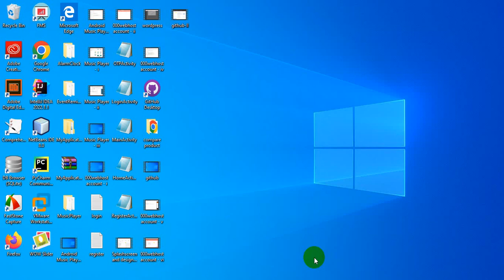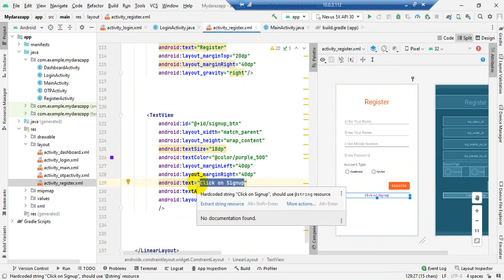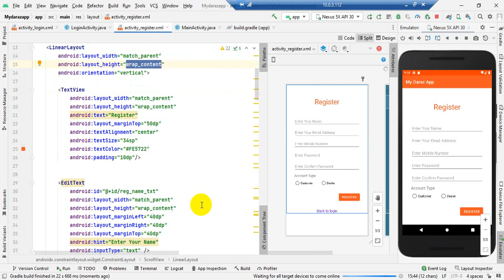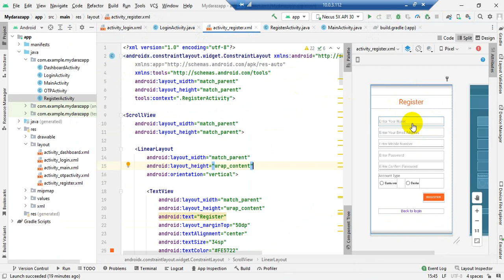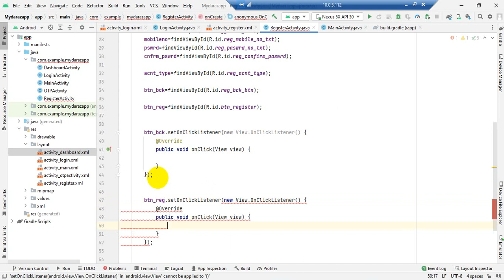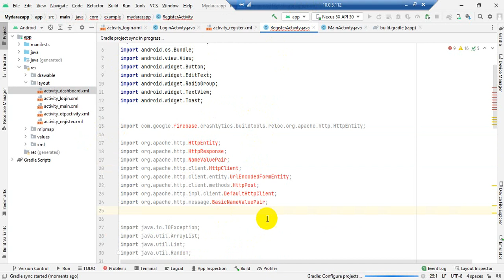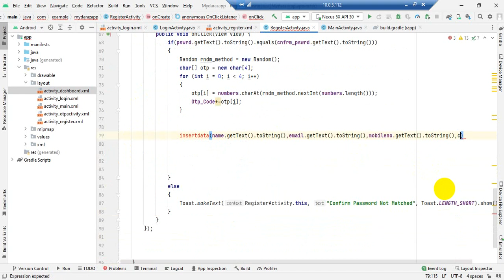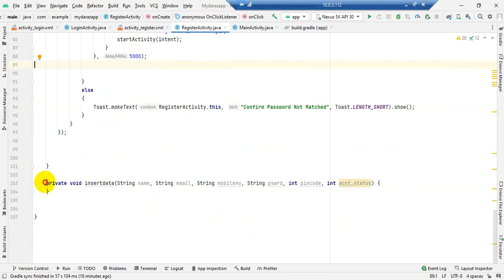Register Account 000webhost Part - I